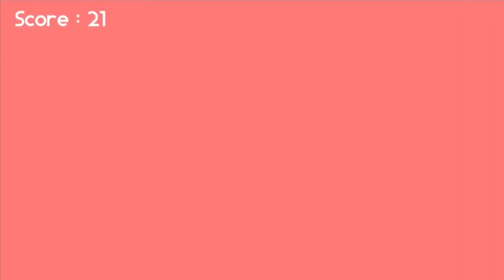[Quarantine Game Jam Entry] Forecast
Forecast, a FPS game which lets you see the future and overcome your enemies.

Quarantine Game Jam Entry with theme of "Invisible Enemies"
Ranked 1st place in Gameplay category

Made in approximately 2 days

Softwares used : Unity3D, Blender, Audacity, Sfxr, Visual Studio